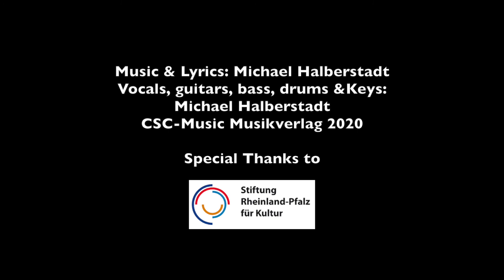HALBY: American Dream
Recorded at Salon Schmitt Kaiserslautern
Music & Words: Michael Halberstadt
Vocals & Instruments: Michael Halberstadt
CSC Music Musikverlag 2020

Special Thanks to Kulturstiftung Rheinland Pfalz